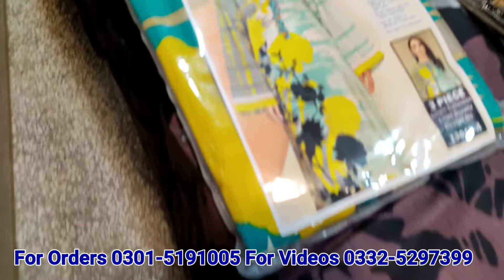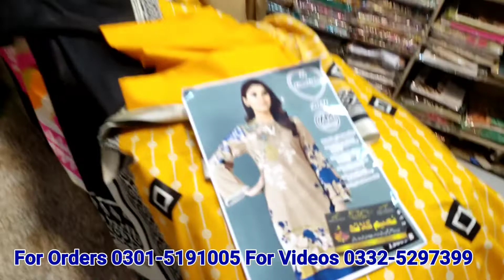linen winter sale / best wholesale variety/ winter collection sale / Rawalpindi whole sale market